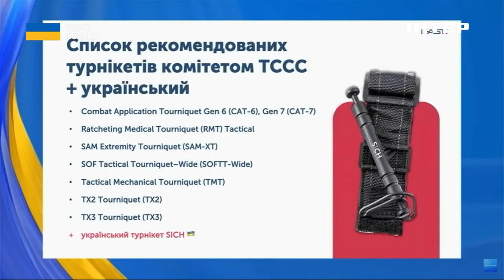❤️ТУРНІКЕТИ РЯТУЮТЬ ЖИТТЯ // експертка розповіла як правильно користуватися турнікетами